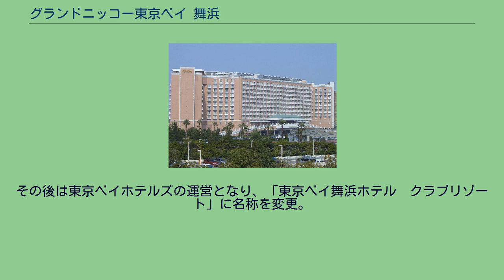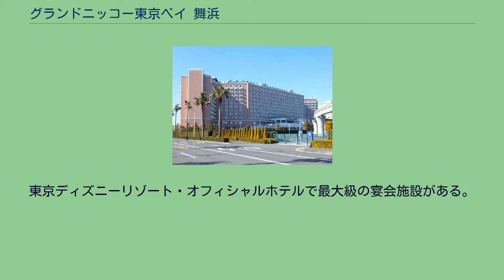グランドニッコー東京ベイ 舞浜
東京ベイ舞浜ホテル クラブリゾート時代（左）と東京ベイ舞浜ホテル（右）（2012年2月19日） 東京ベイホテル東急時代（2010年3月16日） グランドニッコー東京ベイ 舞浜（グラウンドニッコーとうきょうベイまいはま、英: 'GRAND NIKKO Tokyo Bay Maihama）とは、千葉県浦安市舞浜にあるホテルである。
東京ディズニーリゾート内にあり、東京ディズニーリゾート・オフィシャルホテルの一つである。
2020年4月29日で前身の東京ベイ舞浜ホテル クラブリゾートとしての営業を終了し、オークラ系列の「グランドニッコー東京ベイ 舞浜」へとリブランドし、2020年7月1日の開業した。
1990年（平成2年）5月2日には「東京ベイホテル東急」の名称で開業したが、2010年（平成22年）9月末で東急グループが持つ「東急ホテルズ」としての運営を終了。
その後は東京ベイホテルズの運営となり、「東京ベイ舞浜ホテル　クラブリゾート」に名称を変更。
2014年（平成26年）7月よりヒューリックの所有となった が、名称は東京ベイホテルズ時代のままとなっている。
その後、東急ホテルズは近隣の浦安市日の出に東京ベイ東急ホテルを2018年5月1日に開業している。
2020年4月28日をもって、前身の東京ベイ舞浜ホテルクラブリゾートとしての営業を終了し、同年5月よりグランドニッコー東京ベイ 舞浜としてリブランドして開業する予定だったが、新型コロナウイルス感染症の影響により4月1日から6月の末まで休館となり、当初より2ヶ月遅れの同年7月1日より開業となった。
南欧をイメージコンセプトにした都市型リゾートホテルである。
ヒルトン東京ベイと東京ベイ舞浜ホテルの間に位置する。
世界的な環境管理システムの認証であるISO14001を取得しており、環境問題にも取り組んでいる。
東京ベイ舞浜ホテル クラブリゾートの経営会社であった「株式会社 東京ベイホテルズ」と、東京ベイ舞浜ホテルを経営・運営する「株式会社 東京ベイ舞浜ホテル」、東京ベイ舞浜ホテル ファーストリゾートを運営する「株式会社ファーストリゾート」はグループ会社（元々はいずれも第一不動産傘下の企業であった）。
従って同グループが経営するホテルが隣接していた。
東京ディズニーリゾート・オフィシャルホテルで最大級の宴会施設がある。
ニッコーフロアの宿泊者は宿泊者用のラウンジが利用可能である。
なお、舞浜駅発のディズニーリゾートクルーザーは、当ホテルの系列ホテルである、ホテルオークラ東京ベイにも一部時間帯乗り入れている。